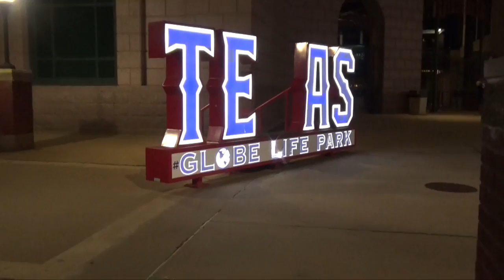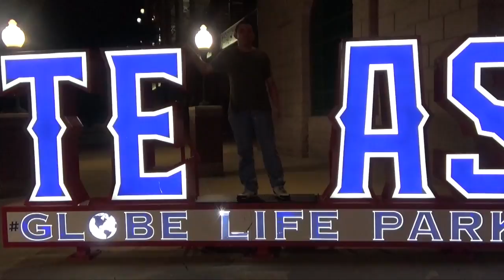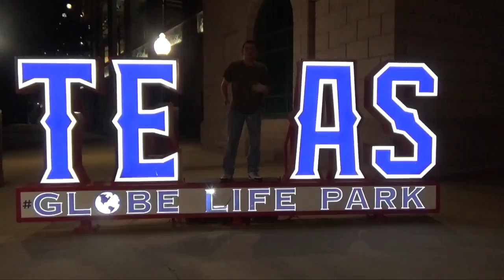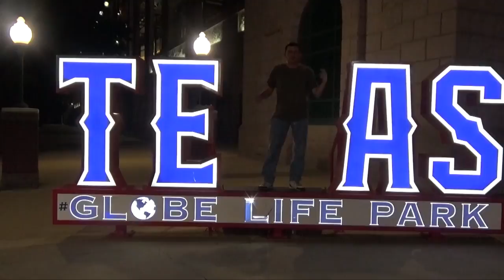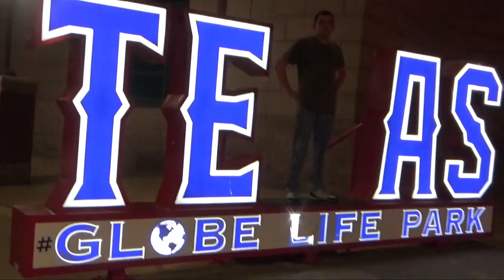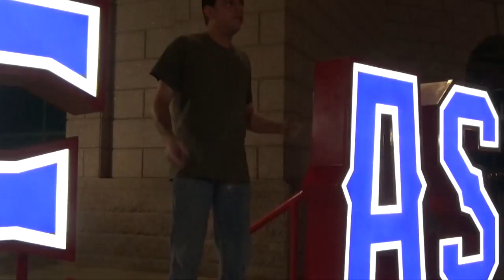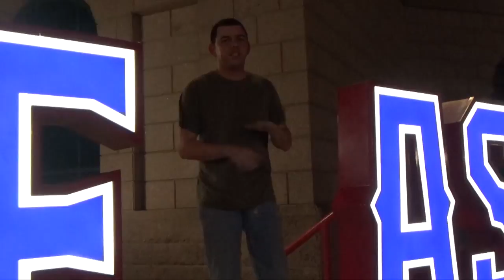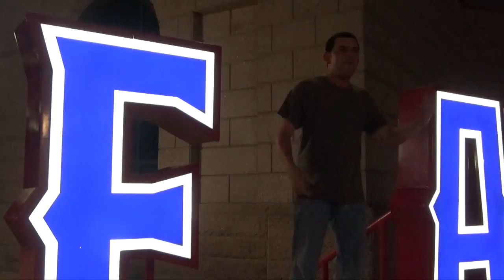Just Living My Life Behind The Scenes